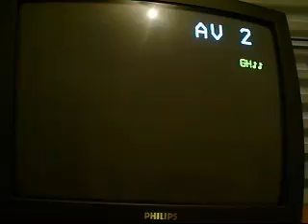gh3-teenage lobotomy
very good!!